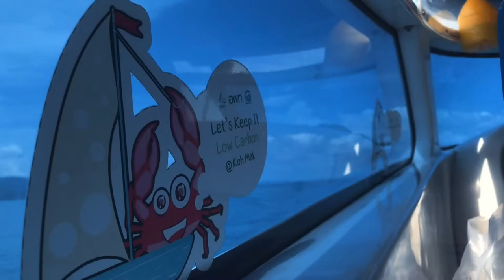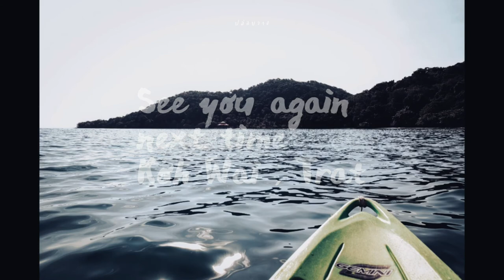ท่องเที่ยว | กู๊ดฟิวลิ่ง รีสอร์ต , เกาะหวาย , Good Feeling Resort ,Koh Wai,Trat | EP.4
Gᴏᴏᴅ Fᴇᴇʟɪɴɢ Rᴇsᴏʀᴛ Kᴏʜ Wᴀɪ

หากกำลังหาฟิวติดเกาะแบบที่ไม่มีคนพลุกพล่าน เกาะหวายคือตัวเลือกที่เหมาะสุดๆ
ด้วยความที่ที่นี่มีน้ำที่ใส และมีแนวปะการังน้ำตื้นที่เพียงมีสน็อกเกิ้ลก็ดำดูได้ทั้งวัน
เกาะหวายจึงเป็นหนึ่งในทริปดำน้ำของแพคเกจดำน้ำของบรรดาเกาะใหญ่ๆในระแวกนี้ที่จะมาจอดให้นักท่องเที่ยวดำน้ำกัน
โดยปกติรีสอร์ตบนเกาะหวายจะจองยากมาก เพราะส่วนใหญ่จะรับนักท่องเที่ยวต่างชาติที่มาอยู่กันทีนึงก็ 1-3 เดือนเลยทีเดียว
ช่วงที่ยังไม่เปิดประเทศนี้เราจึงไม่พลาดที่จะไปเที่ยวกัน
เรือข้ามไปกลับเป็นเรือสปีดโบ๊ท
เกาะหวาย-แหลมงอบ ราคาคนละ 900 ทางรีสอร์ตจะติดต่อไว้ให้ตอนที่เราจองห้อง
เรือวิ่งวันละ 1 รอบเท่านั้นเดินทางประมาณ 40 นาที
ขาออกจากฝั่ง 13:00น. ควรมาถึงท่าเรือก่อน 12:30น. เพื่อเช็คอิน
โดยขึ้นเรือที่ท่าเรือกรมหลวงชุมพร
ขับรถไปที่ท่าเรือและเอาสัมภาระลงได้เลย
หลังจากนั้นจะมีรถมอเตอร์ไซร์ขับนำเราไปที่จุดรับฝากรถ
ค่าจอดคืนละ 50 บาท
ค่ามอเตอร์ไซค์ 20 บาท
ขาออกจากเกาะ 11:20น.
รายละเอียดของที่พัก
เป็นรีสอร์ตที่มีห้องพักไว้บริการหลายเรทราคาเริ่มต้นตั่งแต่ 800 - 1,200 บาท
โดยสามารถพักได้ 2-4 คน
(สอบถามรายละเอียดเพิ่มเติมได้ที่ช่องทางด้านล่าง)
โดยห้องพักจะมีห้องน้ำในตัว มีเครื่องนอนมุ้ง และพัดลมไว้ให้
ทางรีสอร์ตใช้ไฟฟ้าจากโซลาร์เซลล์และเครื่องปั่นไฟเท่านั้น จึงเปิดไฟให้เฉพาะช่วงเวลา 17:00-06:00น. เท่านั้น
โดยในห้องไม่มีปลั๊กไฟให้เสียบ พัดลมที่มีใช้การต่อตรง
อาหารที่นี่อร่อยทุกเมนูเพราะนอกจากจะเป็นรีสอร์ตแล้วที่นี้ยังเป็นร้านอาหารด้วย มีอาหารขนมเครื่องดื่มและน้ำแข็งจำหน่าย
มีเรือ / ซับบอร์ด / สน็อกเกิ้ล ให้เช่า
ช่วงเย็นมีเรือพาไปตกหมึกคนละ 200 บาท
ขั้นตอนการจองที่พัก
ต้องติดต่อโดยตรงไปหาพี่กบที่ช่องทางด้านล่างเท่านั้น เพราะที่พักนี้ไม่มีเพจหรือช่องทางอื่นในการติดต่อ
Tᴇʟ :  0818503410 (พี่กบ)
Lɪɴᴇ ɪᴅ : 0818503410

ควรเตรียมพาวเวอร์แบงค์ไปให้พร้อมเพราะไม่มีปลั๊กให้เสียบชาร์จ
อุปกรณ์ของใช้ส่วนตัว ผ้าขนหนูและเครื่องอาบน้ำต้องเตรียมไปเอง

♡ บันทึกเพิ่มเติม ♡
นอกจากเกาะที่สวยจนทำให้ไม่อยากกลับบ้านแล้ว ผู้คนบนเกาะก็เป็นมิตรมากๆด้วย เป็นอีกที่ที่เราสัญญากับพี่กบไว้ว่าเราจะกลับไปอีกแน่นอน
ข้อมูลวันที่ 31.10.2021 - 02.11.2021